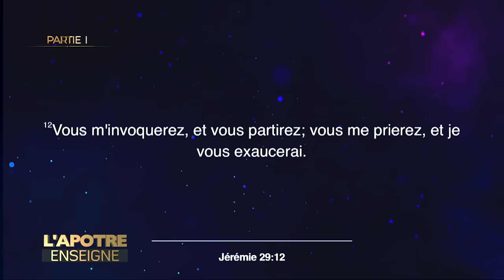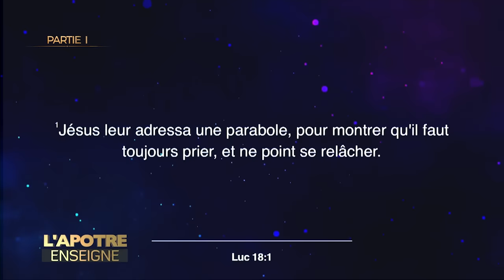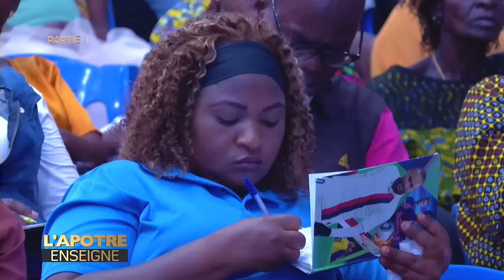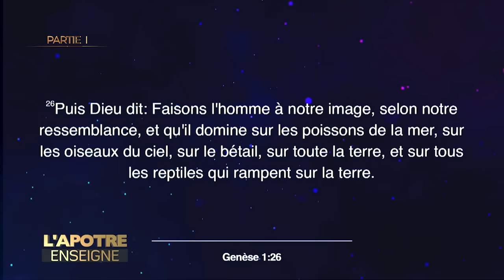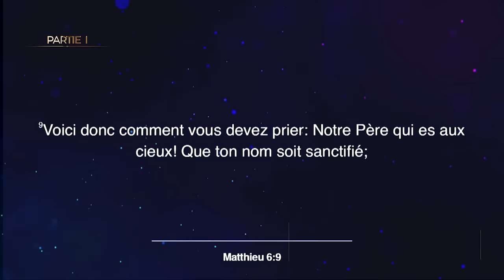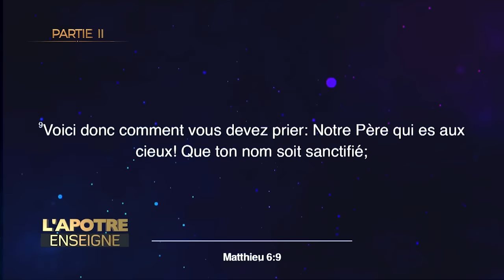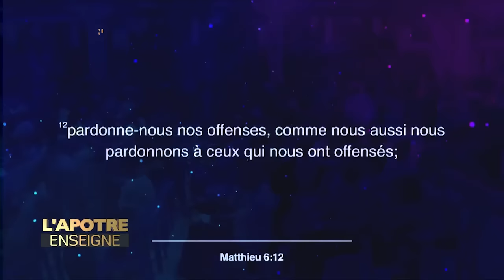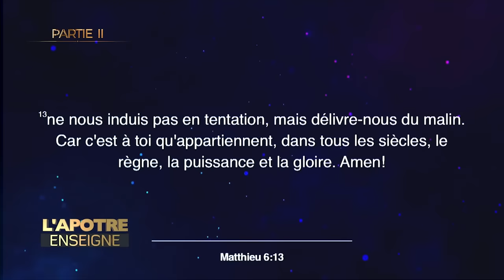LE MYSTERE DE LA PRIERE REVELEE - Apôtre Léopold MUTOMBO K. - Ministère AMEN/RDC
La prière a été créée par Dieu pour garder l’homme en permanence près de lui car celui-ci a toujours eu pour réflexe, de fuir la présence du Seigneur.

La prière est un être humain qui libère l’autorité divine de manière visible.

La prière, c’est Dieu qui tient sa parole. Elle engage Dieu à tenir parole.

Ainsi, dans ce riche enseignement de l’apôtre Léopold Mutombo Kalombo découvrez les puissantes révélations au sujet de la prière afin que désormais Dieu se manifeste par vous de manière visible ici sur terre.

Siège Social
Temple du Ministère Amen
8e rue Limete/Industriel
Kinshasa/RDC